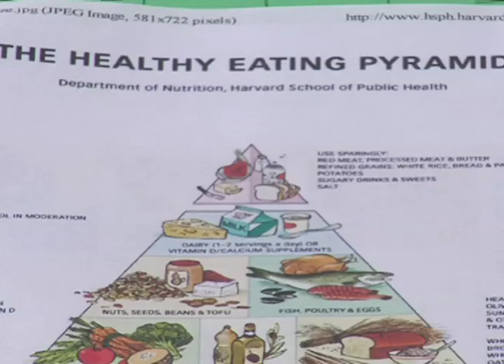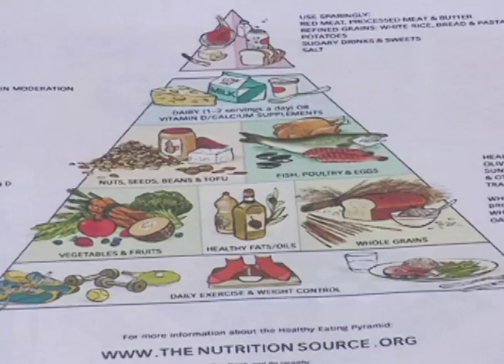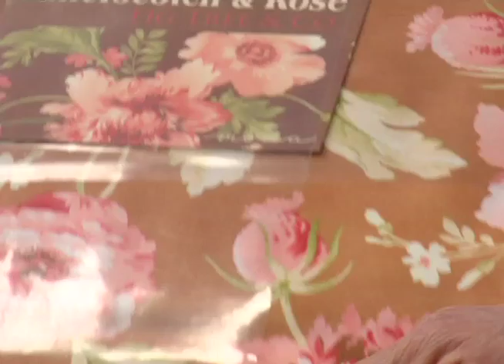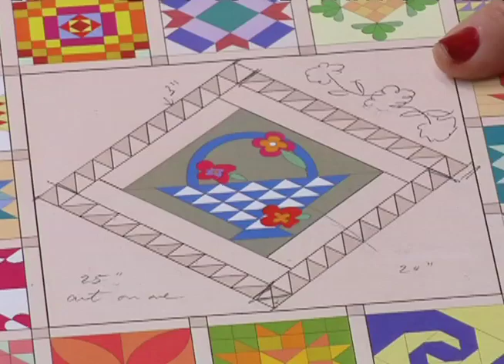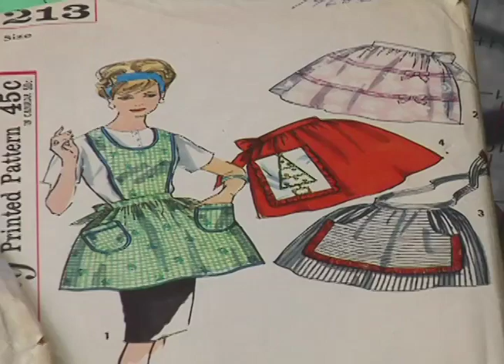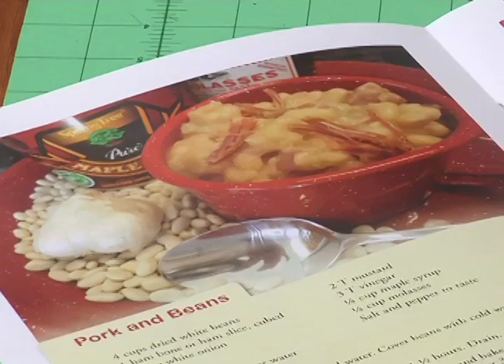Quilt's from El's Kitchen - Apron & Pork and Beans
Live Block Party from January 2012.

Eleanor introduces her first two blocks for Quilts from El's Kitchen as well as her first recipe... Pork and Beans yumm!